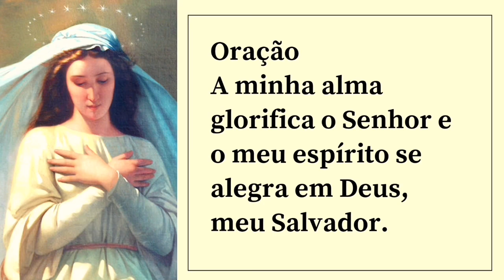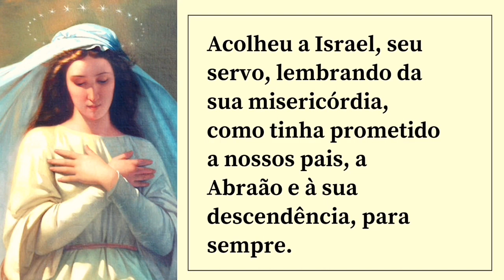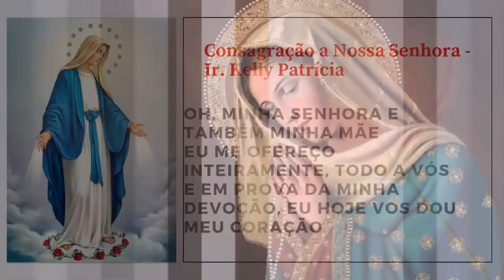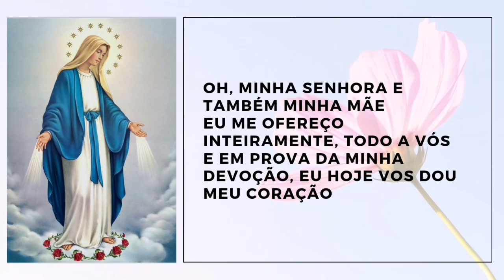30 DIAS COM MARIA - 29º DIA